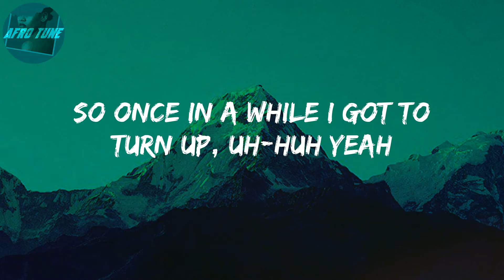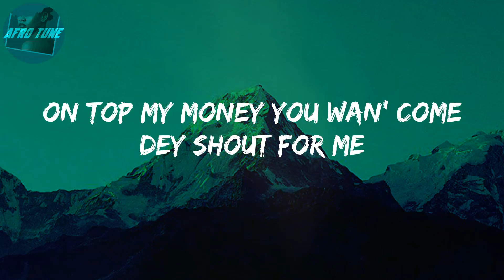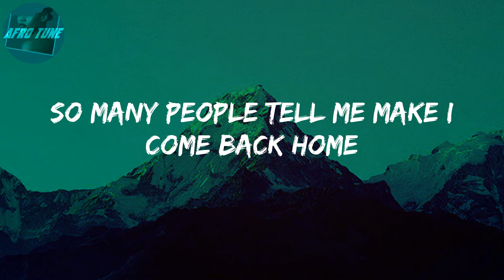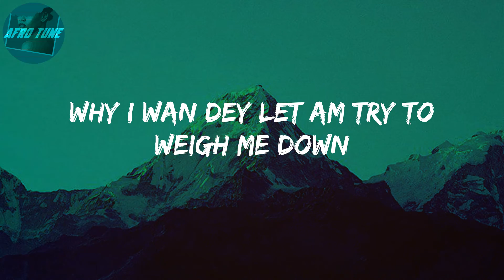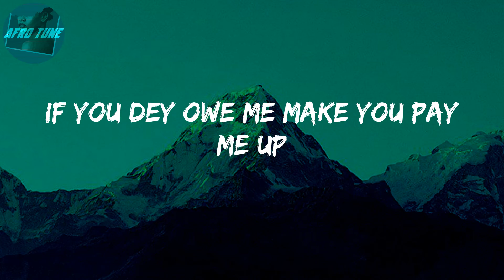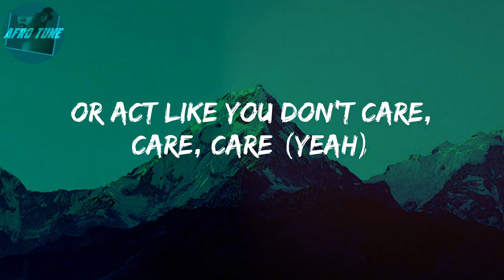Are You There? (Lyrics) - Rema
Lyrics: Are You There?
Ooh yeah, ooh yeah, ooh yeah, huh
Ooh yeah
(One, one)
Another banger